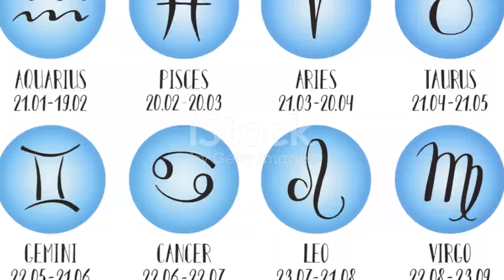Interesting Historical facts of Zodiac Signs.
In this captivating video, we delve deep into the intriguing history of zodiac signs and uncover their profound impact on human behavior and destiny. Join us as we unravel the ancient origins and symbolism behind each sign, unlocking the secrets that have captivated civilizations for centuries. Discover how your own zodiac sign has shaped your personality traits and influenced your life's journey. Whether you're a firm believer or just curious, this exploration will leave you mesmerized by the power and mystique of the zodiac. So sit back, relax, and prepare to be enthralled.

OUTLINE:

00:00:00 The Origins of Zodiac Signs
00:00:43 Astrology and Natal Charts
00:01:42 Controversy and Popularity